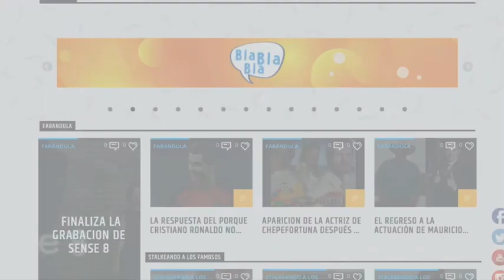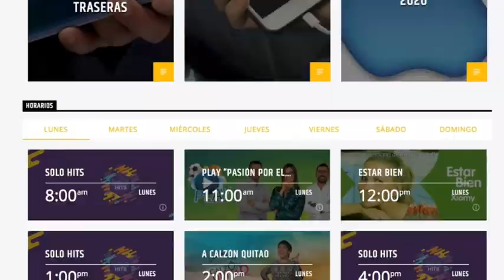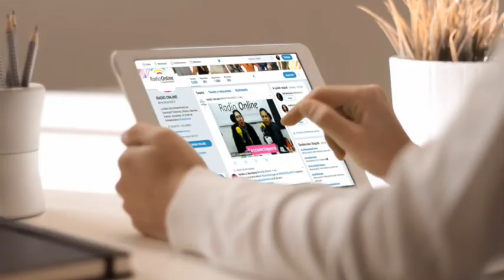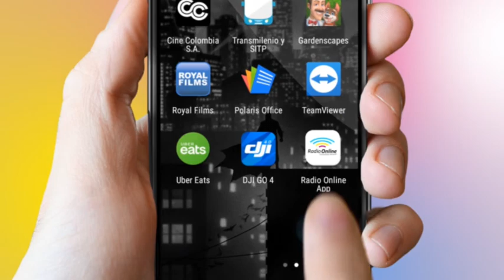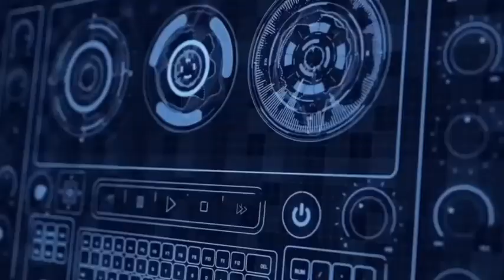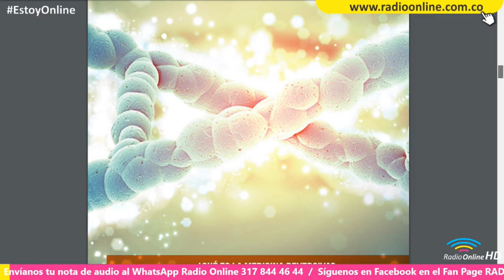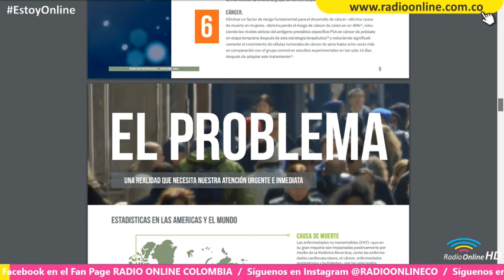Encontrémonos para hablar sobre las terapias alternativas en: Estar Bien - 27 de agosto 2018